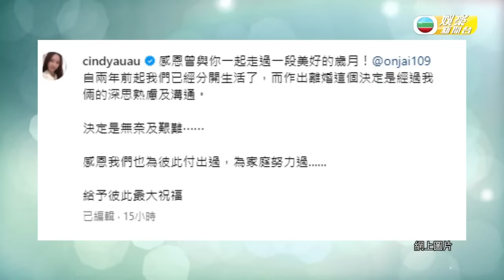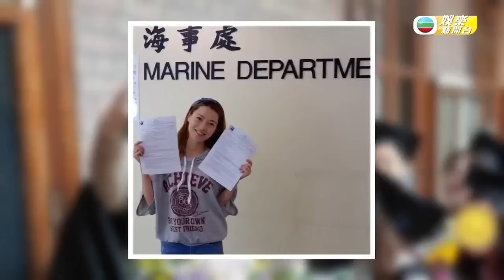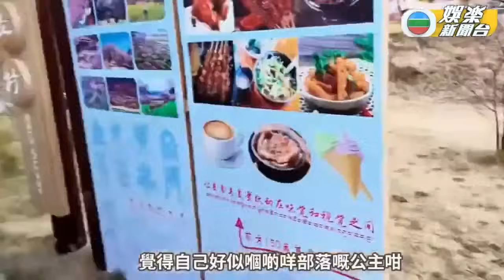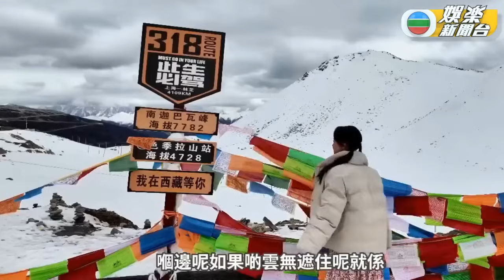郭晉安歐倩怡婚變有跡可尋 ｜曾親揭夫妻狀況陷瀕危邊緣｜HK E News 娛樂新聞報道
郭晉安同歐倩怡結婚18年，育有一對子女，一直被外界視為圈中模範夫妻，二人於5月2號喺社交網發文宣布離婚，令不少人大感詫異同深感惋惜，二人透露兩年前已分開生活，為彼此付出過、為家人努力過，更傳安仔持有多個物業市值9000萬，而老婆仔女並冇持有，希望將來離開人世要貢獻社會。

郭晉安同歐倩怡當年拍旅遊節目結緣，無懼相差15載嘅年齡障礙，郭晉安於2008年受訪講過冇諗過自己識一個細咁多嘅女仔，相信呢一切係緣分，佢哋婚後不時夫妻檔現身放閃，後來歐倩怡成為全職媽媽，專心相夫教子，佢亦有自我增值進修，生活圈子與以往有差異，歐倩怡去年正式執業成為營養師。

歐倩怡於2018年曾公開談及夫妻狀況踏入瀕危邊緣，直至2021年，郭晉安亦親揭婚變危機，早喺2016年拍劇集《致命復活》太投入角色，令佢一度陷入嚴重抑鬱，夫妻接近零溝通長達半年，幸好二人努力修補關係，佢哋喺4年前曾甜蜜現身節目《流行經典50年》對唱。